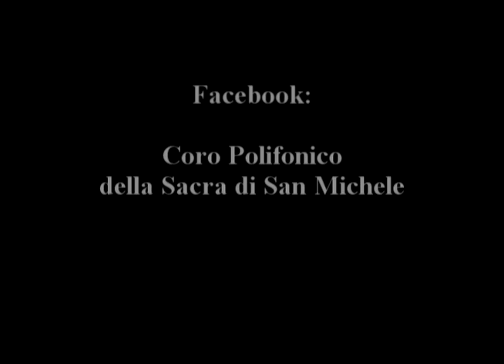Coro della Sacra un anno di vita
Video sul Coro Polifonico della Sacra di San Michele